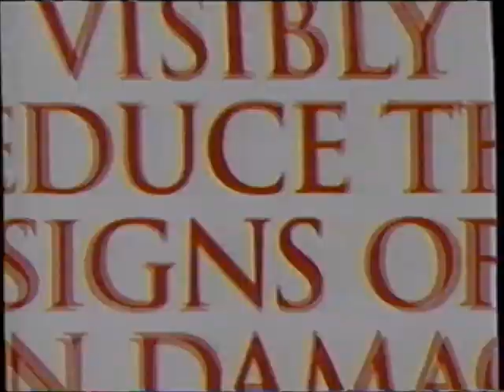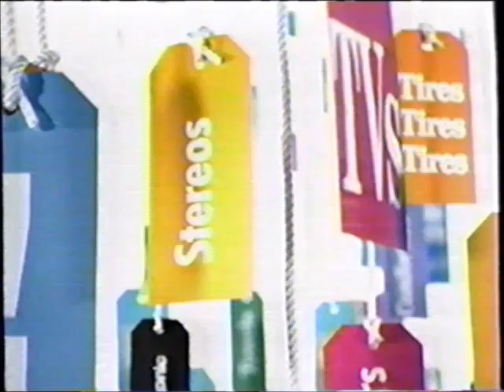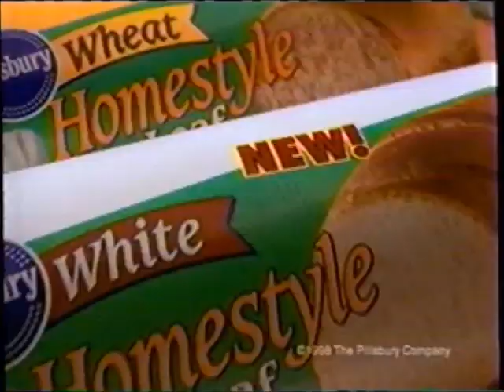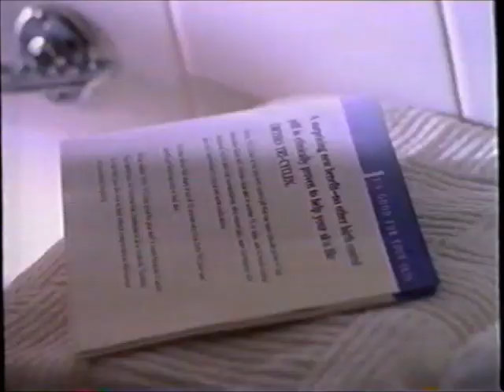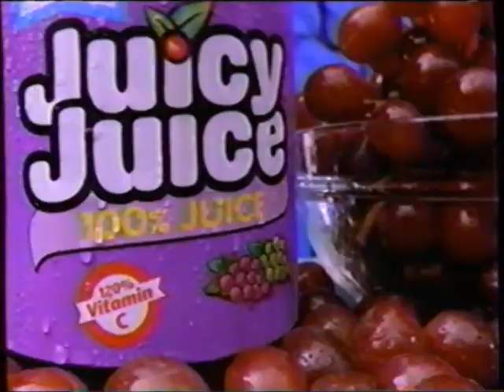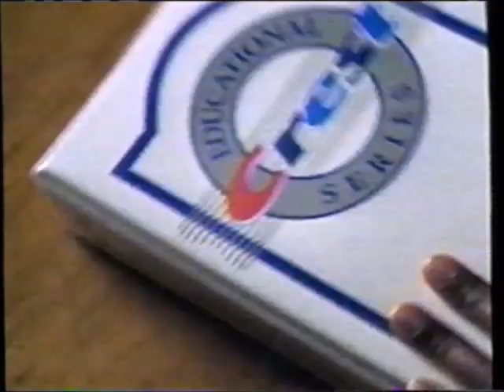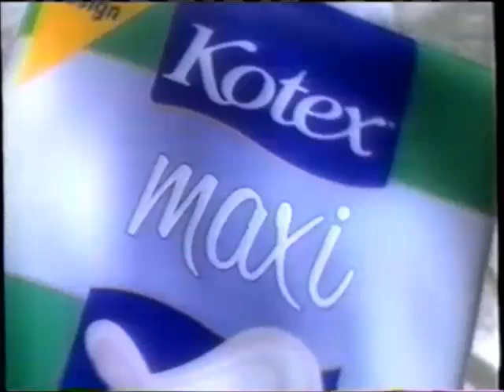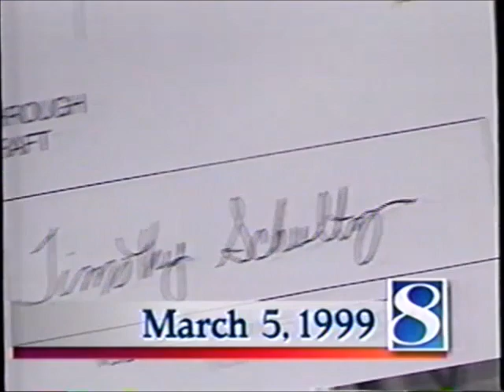KCCI-TV CBS commercials (March 5, 1999)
Aired in daytime during The Young and the Restless.

(The volume's a bit loud. Also, a Pontiac commercial here had to be partially muted because of copyright.)

LIST:
1. Commercial: Power for Living
2. Commercial: Hancock Fabrics Spring Fabric sale
3. KCCI bumper (w/ Oprah Winfrey Show promo)
4. The Address is CBS (Nash Bridges)
5. Commercial: Clairol Revitalique
6. Commercial: Clairol Daily Defense
7. Commercial: Neutrogena Healthy Skin
8. Commercial: Nestlé Carnation Follow-Up
9. Commercial: Kellogg's K-Sentials
10. Promo: L.A. Doctors
11. Commercial: "Ever After" on home video
12. Commercial: Efferdent Plus
13. Commercial: Rubbermaid
14. Commercial: Sears Super Saturday sale
15. Commercial: Kraft StoveTop
16. Promo: Kids Say the Darndest Things / Candid Camera
17. Promo: The Late Show
18. Commercial: L'oreal Color Vive (ft. Heather Locklear)
19. Commercial: PediaCare
20. Commercial: Colgate Total
21. Commercial: Pillsbury Homestyle Loaf
22. Commercial: Pepcid AC Chewable
23. Commercial: Kraft Shake 'n Bake
24. Commercial: Hershey's Bites
25. Commercial: Ensure
26. Commercial: Sparkle
27. Y&R bumper
28. Promo: As the World Turns
29. Promo: The Oprah Winfrey Show
30. Commercial: Ortho Tri-Cyclen
31. KCCI bumper
32. The Address is CBS (The King of Queens)
33. Y&R bumper
34. Commercial: "The Deep End of the Ocean" movie trailer
35. Commercial: L'oreal Excellence Creme (ft. Andie MacDowell)
36. Commercial: Sara Lee
37. Commercial: Red Lobster
38. Commercial: Glade Candle Scents
40. Commercial: Cortaid Intensive Therapy
41. Commercial: Juicy Juice
42. Commercial: Van de Kamp's
43. Commercial: Pontiac (edited)
44. Commercial: Oil of Olay Complete
45. Commercial: Crest
46. Commercial: Downy
47. Commercial: Pampers Premium
48. Commercial: Spam
49. Promo: Magnificent Seven / Nash Bridges
50. Commercial: Neutrogena Hand Cream
51. Commercial: Flonase
52. Commercial: Kotex
53. Promo: Payne
54. Y&R credits (w/ CBS Evening News voiceover promo)
55. KCCI 12pm news promo
56. Commercial: Gerber (ft. Jane Seymour)
57. Commercial: Hancock Fabrics Spring Fabric sale